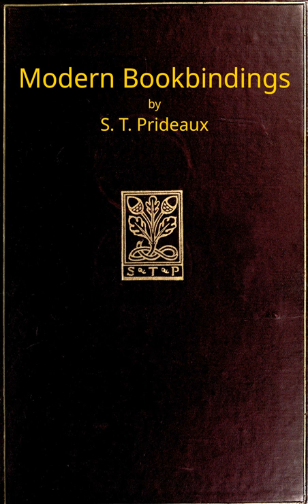Modern bookbindings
The Project Gutenberg eBook of Modern bookbindings, by S. T. Prideaux

This eBook is for the use of anyone anywhere in the United States and
most other parts of the world at no cost and with almost no restrictions
whatsoever. You may copy it, give it away or re-use it under the terms
of the Project Gutenberg License included with this eBook or online at
If you are not located in the United States, you
will have to check the laws of the country where you are located before
using this eBook.

Title: Modern bookbindings
       Their design and decoration

Author: S. T. Prideaux

Release Date: August 18, 2022 [eBook #68786]

Language: English

Produced by: Richard Tonsing and the Online Distributed Proofreading
(This file was produced from
             images generously made available by The Internet Archive)